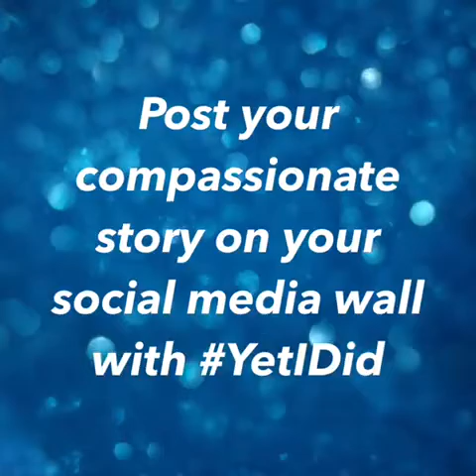YetIDid Campaign Launched by Bilvoa Vunnam and Teerdha Vunnam | Fountainhead The Global School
Fountainhead The Global School
YetIDid is a campaign launched by Bilvoa Vunnam and Teerdha Vunnam and is focused on empowering change and igniting innovation. We believe in recognizing and appreciating the efforts of individuals who go above and beyond to instill a difference. We want to make sure every citizen who is paving the path for reforming our way of life is acknowledged and thanked. YetIDid should be the beginning of a new chapter for the society. Please share your compassionate story with YetIDid on your social media handle and don’t forget to tag your friends and family. Let this positivity spread far and beyond.

Fountainhead Global School,
Dreamview, HMWS&SB Road,
Hydernagar, Miyapur,
Hyderabad, Andhra Pradesh India-49

VIKRIVOX - The Visual Studio